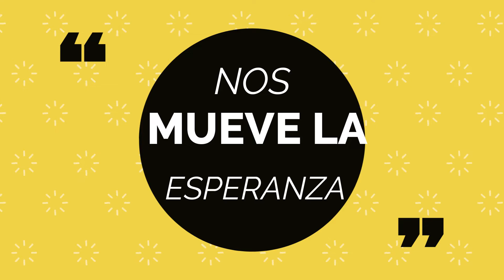MENSAJE DEL PADRE RECTOR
Información importante en relación a la dinámica que se manejará este segundo semestre del año en cuanto a la alternancia.